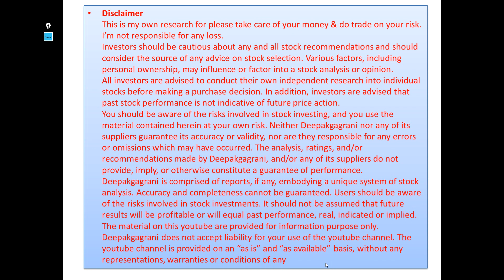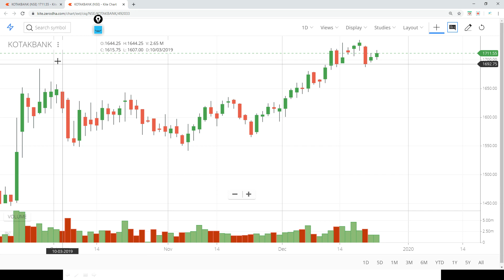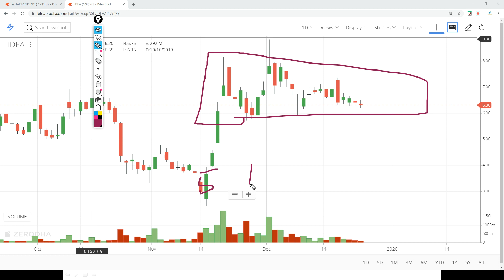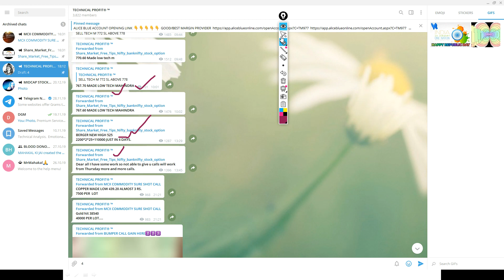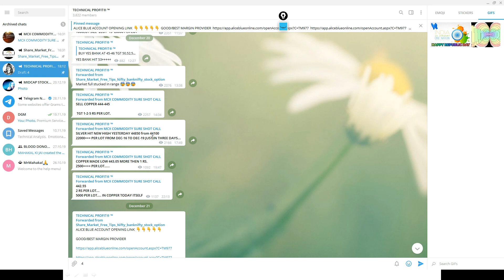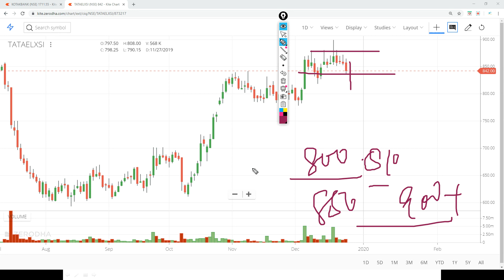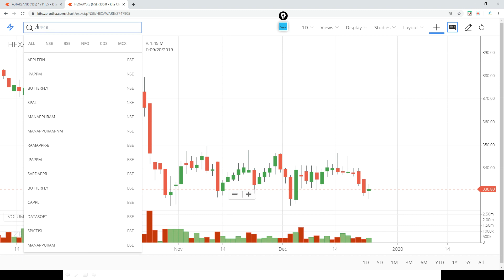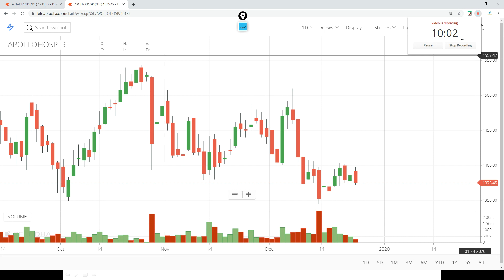WITH CHART ANALYSIS-KOTAK BANK-HEXAWARE-BPCL-JUBL FOOD IDEA APPOLLO HOSPITAL TATA ELXSI FOR BIG GAIN